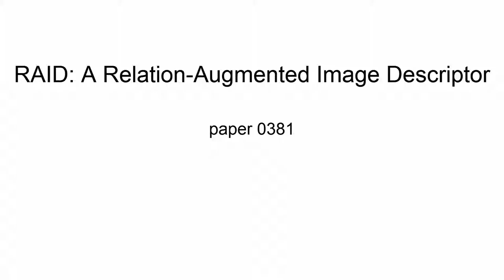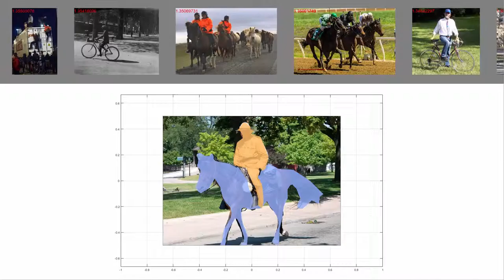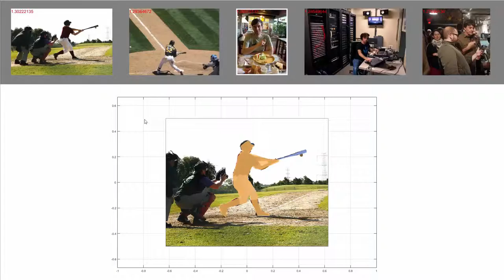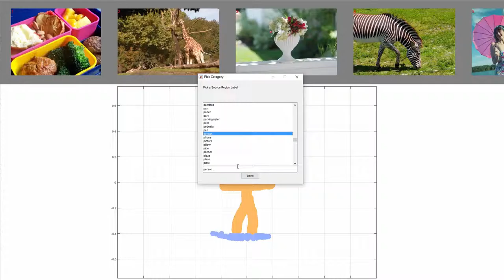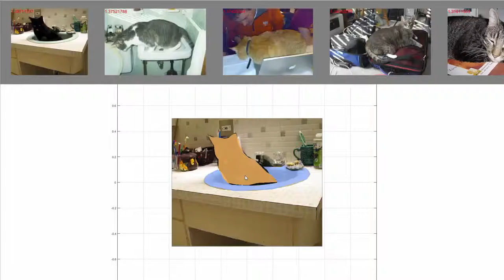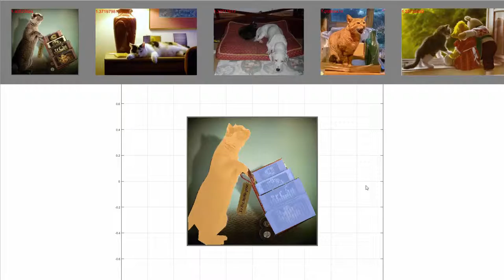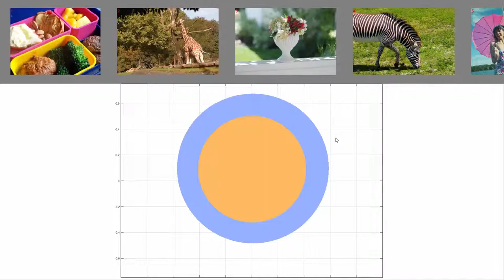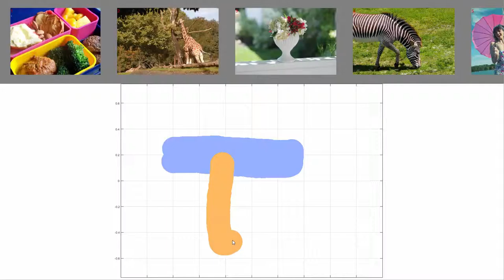RAID: A Relation-Augmented Image Descriptor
Paul Guerrero, Niloy Mitra, Peter Wonka
ACM Transactions on Graphics (Proceedings of ACM Siggraph), 2016.